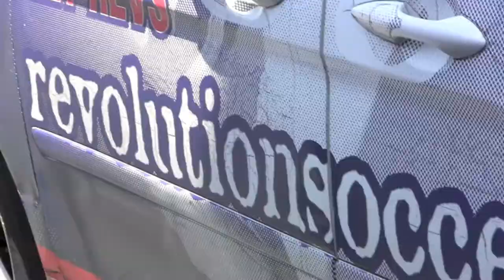The Fieldhouse Revolution Experience (HD)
The Fieldhouse Revolution Experience ... The Video ... Starting on our field with Revs Academy coaches ... and then onto the field at Gillette Stadium ... a full day of soccer passion and development.